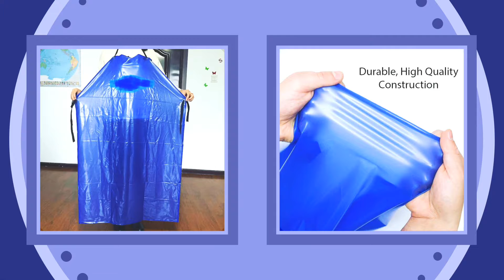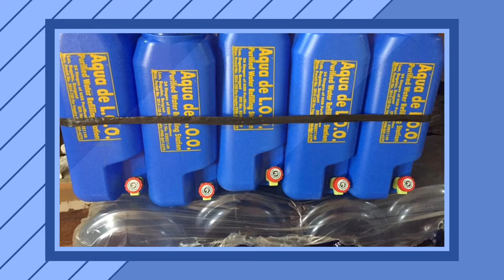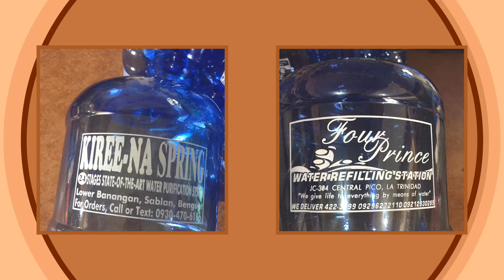Water Refilling Station Needs and Equipments